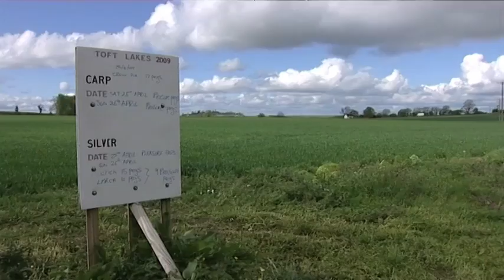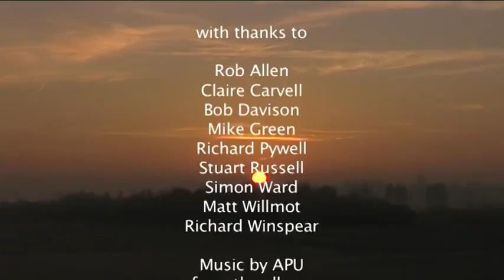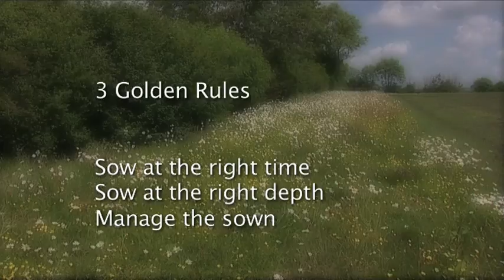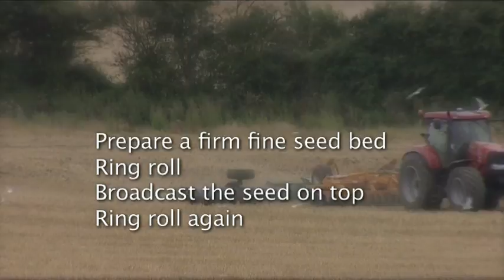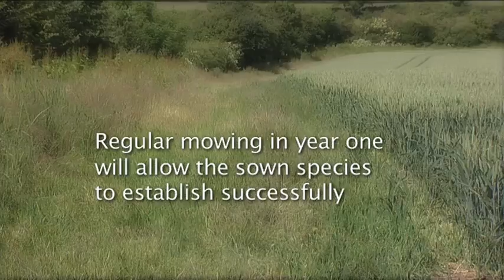DefGFW264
Growing Farmland Wildlife. Environmental Stewardship.